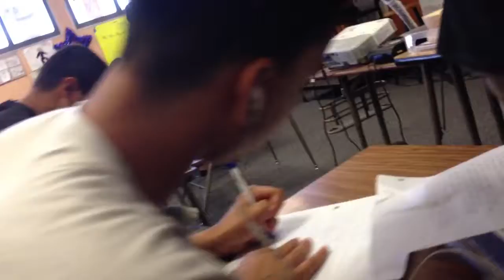History is a bore.